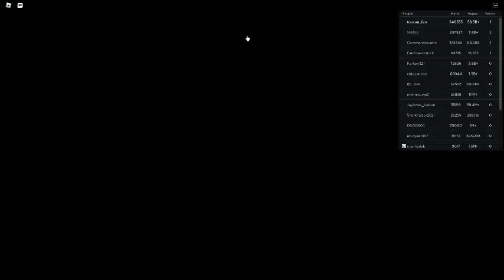Russia Car Crash Compilation 4822